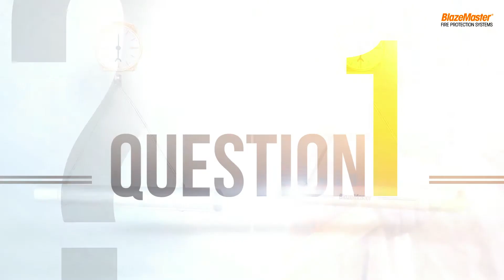BlazeMaster CPVC Fire Protection system -India | Myth versus Facts| Metal versus CPVC| Hemant Khadse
Presenting BlazeMaster, the next generation Fire Protection Systems from Lubrizol. Lets burst some Myths around CPVC Fire sprinklers and learn some Facts that make Blazemaster CPVC Fire protection system the leading choice over Metal Fire sprinkler system.
Let’s see how...by asking you 3 simple questions.
Q1:Which is heavier? A metal pipe or a Blazemaster CPVC pipe...
A1:Yes! The metal pipe is heavier and difficult to install.
Fact: BlazeMaster CPVC pipes are 4X lighter, so they are fast and easy to install.
Q2-When water flows through them, which one will corrode?
A2-The metal pipe will corrode
Fact :BlazeMaster CPVC pipe, doesn’t corrosion resistant
Q3:If both are exposed to fire,which will burn easily?
A3: Metal Fire sprinkler
Fact: BlazeMaster CPVC pipes are extremely fire resistant and are tested as per UL guidelines…where fire temperature reaches 870 degree C.
Mr. Hemant Khadse, Founder and CEO of East Corp Group, and a member of BIS Code Committee. He is a renowned Fire, security and life safety expert, with three decades of experience…and his sole mission is to help organizations protect life, property and environment at all levels. Even the expert can vouch for CPVC pipes and therefore you can easily rely on BlazeMaster Fire Protection Systems considering its global presence and proven track record. They are Faster and easier to install,
they don’t corrode, and are extremely fire resistant.
BlazeMaster Fire Protection Systems follow global & Indian standards and certification for non metallic fire protection pipes and fittings…
They are certified by BIS and Listed by UL
To know more, connect with our Fire safety expert today